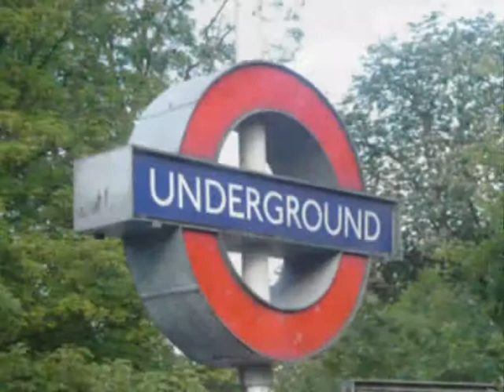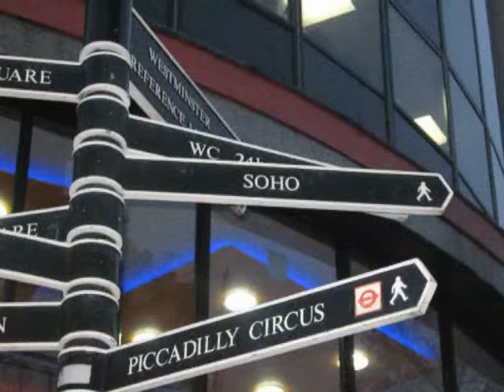Fat Black Sexy Mama - There's a place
There's a place from the album Back to Basics - Fat Black Sexy Mama